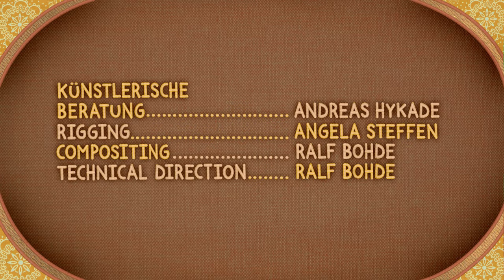Der Affe auf meiner Schmusedecke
Auf meiner Schmusedecke gibt es ein Problem: Hier treibt jemand Unsinn! Was macht man bloß mit so einem verrückten Äffchen?

Regie, Design: Angela Steffen
Konzept: Angela Steffen & Andrea Deppert
Buch: Angela Steffen, Andreas Hykade
Stimme: Kaya Kruczek
Animatic: Angela Steffen
Design: Angela Steffen, Andrea Deppert
Animation: Urte Zintler, Frauke Striegnitz, Angela Steffen
Künstlerische Beratung: Andreas Hykade
Sound: Andreas Mühlschlegel, Christian Heck
Förderung: MFG Baden-Württemberg
Produktionsleitung: Bianca Just
Co-Produktion: Angela Steffen & SWR
Produktion: Thomas Meyer-Hermann